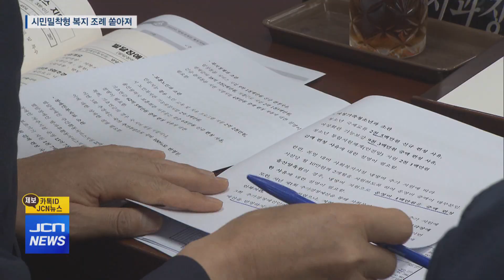시민밀착형 복지 관련 조례 쏟아져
ANC)
지방의원들의 기본 책무 중에
집행부를 감시하고 견제하는 것만큼이나 중요한 것이
시민을 대리한 조례 제정과 개정 등의
입법활동이라고 할 수 있는데요.

울산시의회의 제241회 임시회가 진행 중인 가운데
전국 지방의회에서는 최초로
노후준비 지원 조례가 발의됐는가 하면
지지부진한 남성육아휴직 지원을 내용으로 하는 조례 등
시민밀착형 조례 제정을 추진하고 나서 관심을 끕니다.

전우수 기자가 보도합니다.

R)
제241회 임시회가 지난 1일부터 15일까지 열리고 있습니다.

이번 임시회에 처리될 안건은 추경예산안을 비롯해 모두 48건.

이 가운데 울산시와 집행부의 조례발의안이 32건이나 되고
그 중에서도 시의원 발의 안건이 20건에 달하는 등
의원들의 시민밀착형 입법활동이 평소보다 크게 증가했습니다.

4일 열린 환경복지위원회 상임위에서는 시민의 노후준비 지원을
규정한 ‘울산시 노후준비 지원 조례안’이 상정돼 원안 가결됐습니다.

INT) 안수일 의원 "노령인구가 해마다 증가하는 추세이기 때문에 그런 노인들의 안정된 노후생활을 영위할 수 있도록 하기 위해서 행정차원에서 조례가 필요하다."

시민의 노후 준비 지원을 위한 재원 확충과 함께
노후준비센터 설치와 운영을 골자로 담고 있습니다.

조례는 시의원 모두가 공동발의자로 이름을 올릴 만큼
호응도도 높았고, 조례제정이 될 경우 전국 지방의회에서는
첫 사례가 됩니다.

이영해 환경복지위원장은 '울산시 남성 육아휴직 참여 지원
조례안'을 발의했습니다.

법적인 육아휴직 보장에도 불구, 휴직에 따른 불이익 등으로 인해
지지부진한 남성 육아휴직 참여 지원을 위해섭니다.

INT)이영해 환경복지위원장 "300인 미만의 기업들이 굉장히 많잖아요. 울산에. 그래서 시가 주도적으로 해서 그런 중소기업들을 적극적으로 남성들의 육아휴직에 참여할 수 있도록..."

이 위원장은 또, '울산시 국가유공자 등 우선 주차구역 설치
조례안'도 발의해 원안가결됐습니다.

국가를 위해 헌신한 국가유공자들을 위해 주차장 면수가
30면 이상인 경우에
최소 1면 이상을 국가유공자 우선주차구역으로
설치하도록 했습니다.

이들 조례안 역시 상임위에서 원안 가결됐습니다.

이 같은 활발한 시민밀착형 조례발의는
2년차에 접어든 8대 시의원들의 역량 강화와 함께
지난해부터 시행된 정책지원관 제도가 안착되면서
시의원들에 대한 의정활동 지원이 한층 강화된 것도 크게 영향을
미쳤다는 평가가 나옵니다.

S/U) 울산시의회 환경복지위원회 심사를 거친 이들 복지관련
조례안은 오는 15일 있을 본회의에서 최종 의결될 예정입니다.
JCN뉴스 전우숩니다.